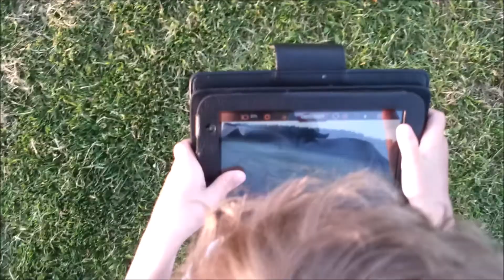4 year old flying Parrot AR.Drone 2.0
This is his first flight session:  10 minutes with no crashes.